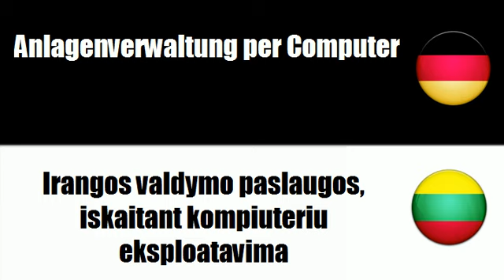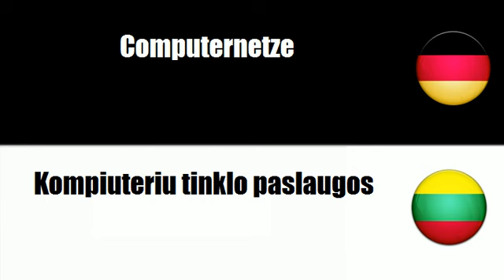Litauisch lernen = Datenverarbeitungsdienste